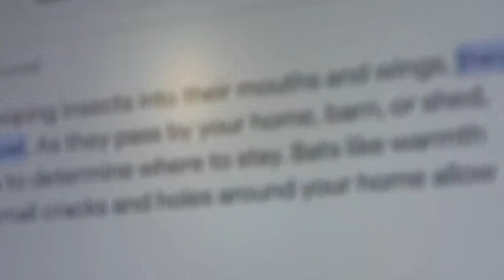A WILD BAT flew into OUR BACKYARD!! *scary*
Join the adventure of us as we set out on a thrilling night-time expedition to catch a bat on their night vision camera. Watch as we navigate through the darkness, using their skills and teamwork to capture stunning footage of this elusive creature. Don’t miss this exciting journey into or BACKYARD!